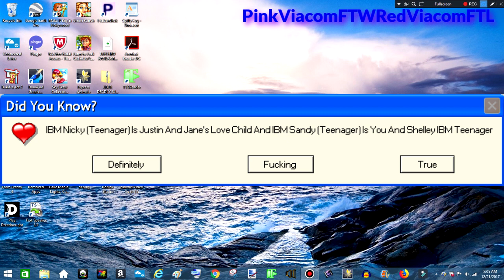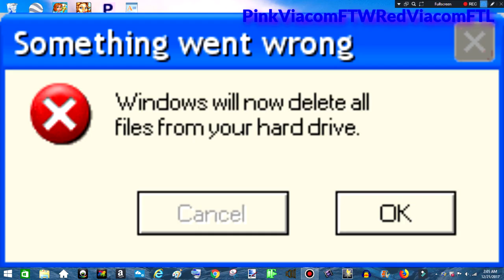HEART ATTACK | IBM Reed Reads Laughable Windows Errors | Season 1 Episode 1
[Tantums: None]
[Nuclear bombs: None]
Fourth Wall Breaks: None]
[Triggered: None]
[Crotch Kicks: None]
[Barfing: None]